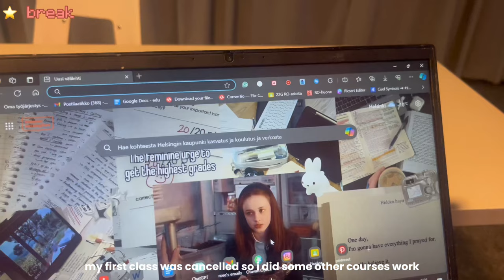*REALISTIC* SCHOOL DAY VLOG 📂; grwm, makeup, school, shopping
✧ in this video you’ll see what a realistic day in my life looks like (besides the school stress cuz uhm…). this video is 2 weeks old and has been sitting in my drafts so uh—

*realistic* school day in my life 📂; school, grwm, grwm makeup, grwm for school, school vlog, viral, trending

faq !
✧ name: rose
✧ age: 18
✧ grade: year 12
✧ camera: iphone 12 pro max
✧ editing app: Capcut

bgm ↻ ◁ || ▷